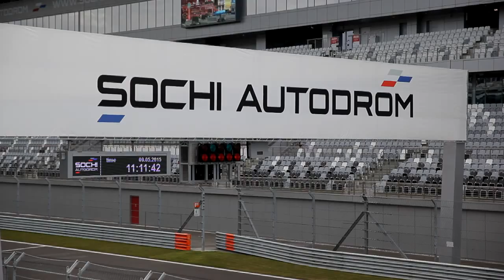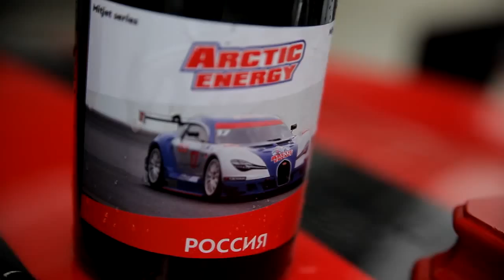Arctic Energy КУБОК ПОБЕДЫ СОЧИ 2015 Mitjet Series Russia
ВНЕ ТЕОРИИ ЛОБАНОВА
Arctic Energy КУБОК ПОБЕДЫ СОЧИ 2015
Mitjet Series Russia